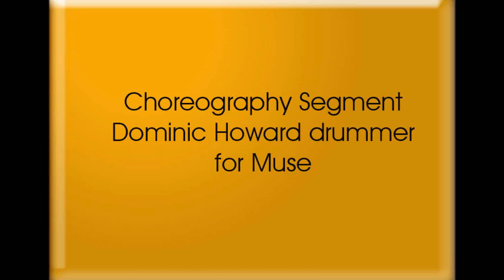Choreography piece with drummer Dominic Howard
Dominic Howard and Master Kim of Beverly Hills Martial Arts Center and Tumble Kick and Black Belts Fabien and Nick working on choreography for a video